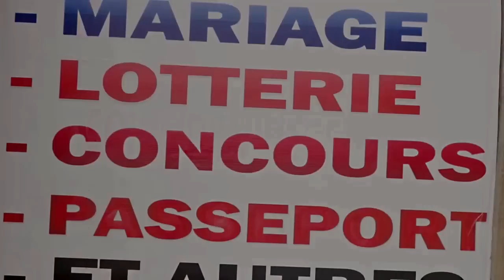Ils ont cassé ma voiture cette nuit😭😭😭C'est quoi réellement votre problème?😭😭😭